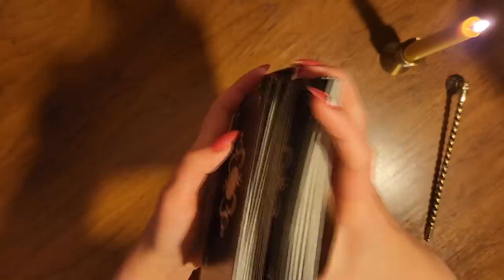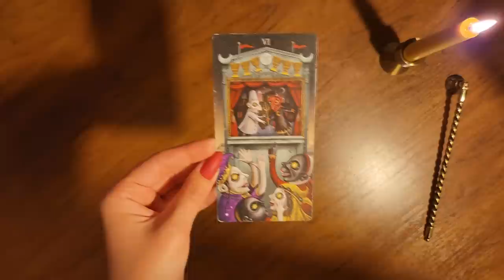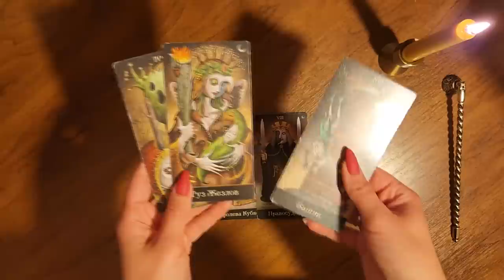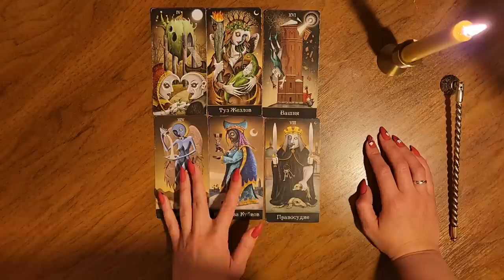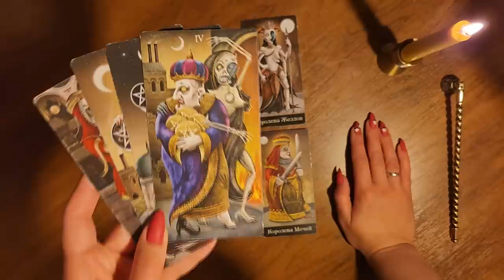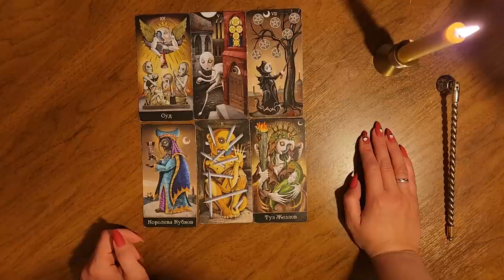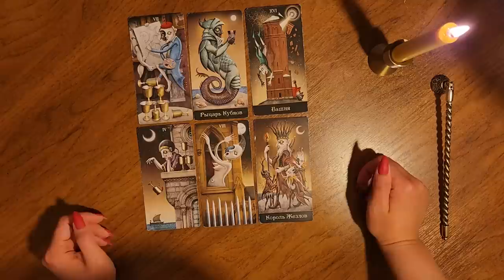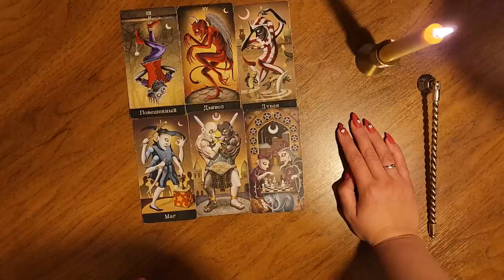ЕЛЕНА БЛИНОВСКАЯ! Арест Блиновской, что это, постановка или отлов "инфоцыган"? ТАРО РАСКЛАД.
Марафон Желаний от Елены Блиновской обещает массу положительных эмоций и исполнение мечт... Однако, инфоцыганка Блиновская обманывала не только обычных граждан, выманивая деньги за "воздух", но и государство, задолжав крупную сумму налогов. Арест Блиновской, что это? Постановка или Блиновскую посадят в тюрьму, а возможно, это обряд публичного унижения организованный тёмными силами? Покажут карты Безумной Луны Патрика Валенса в моем новом Таро Раскладе. Смотрим!

Данное видео носит исключительно информативно-развлекательный характер.

ТАЙМИНГ ВИДЕО:
00:00 Начало
01:45 Сигнификатор Елены Блиновской
04:44 Кем на самом деле является Елена Блиновская?
09:28 Кем была Блиновская до "Марафона желаний"?
18:00 Кто стоит за Еленой Блиновской?
23:30 Для чего афишируют арест Блиновской?
28:10 На сколько богата Елена Блиновская?
34:10 Что ждет Елену Блиновскую?

Elena Blinovskaya's Marathon of Wishes promises a lot of positive emotions and the fulfillment of dreams... However, the infomercial Blinovskaya cheated not only ordinary citizens by extorting money for "air", but also the state by owing a large amount of taxes. The arrest of Blinovskaya, what was it? Was it a staged action or was Blinovskaya going to jail, or maybe it was a rite of public humiliation organized by the dark forces? PARTRICK WALENZA on the DEVIANT MOON TAROT cards in my new Tarot Sketch will show. Watch!

For questions about Tarot training and to receive a detailed personal reading, as well as to have access to closed telegram channels with Boosty materials, write to me on telegram or whatsapp: